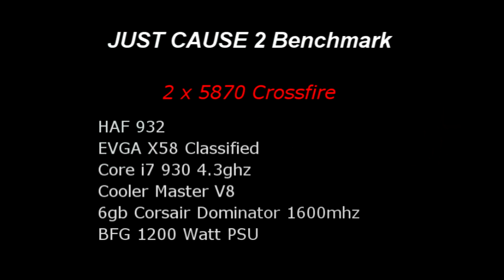JUST CAUSE 2 Benchmark 5870 CROSSFIRE !!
Just cause 2 benchmark. Using 2 5870 in Crossfire !!